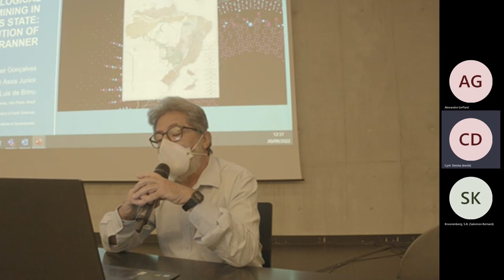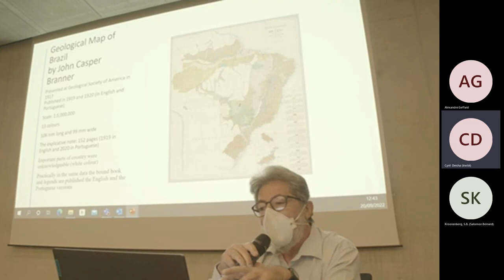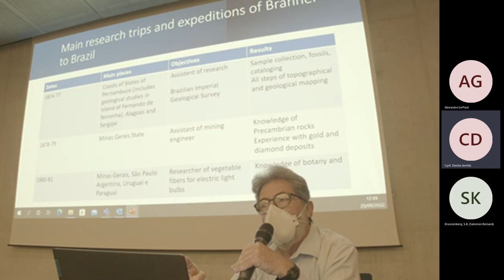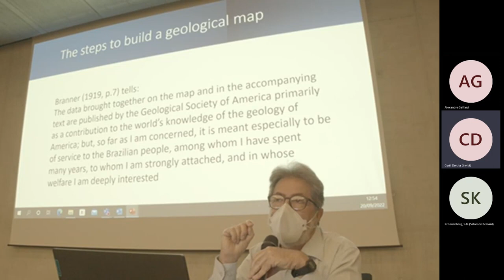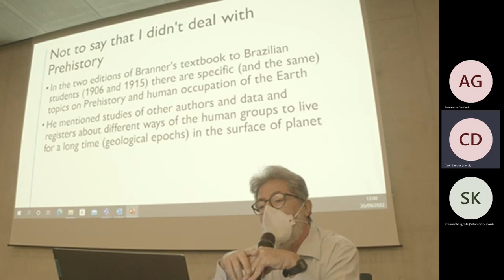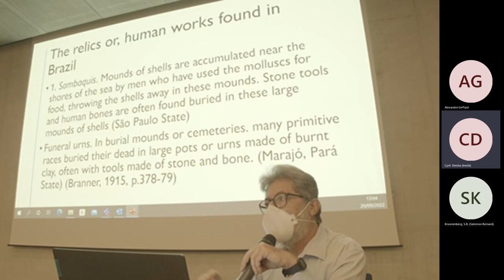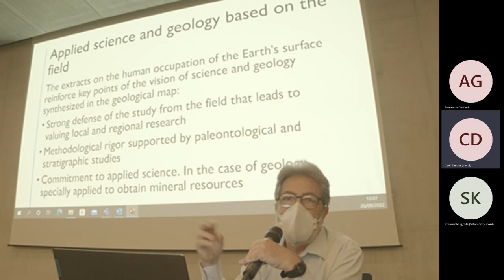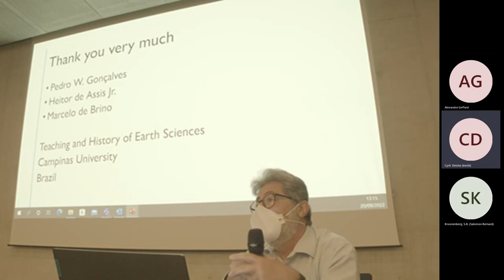Goncalves P. et al., J.C. Branner and the Brazilian geological map and iron mining in Minas Gerais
The history of the Brazilian geological map and iron mining in Minas Gerais state: the contribution of John Casper Branner

Pedro Wagner Gonçalves*, Heitor Assis Junior**, Marcelo Luis de Brino***
*The State University at Campinas. Institute of Geoscience. Teaching and History of Earth Sciences. P.b.: 6152.
**Researcher and Biology Teacher; The State University at Campinas; Institute of Geoscience.

In 1919, the Brazilian geological map showed a synthesis of the geological units of the whole country, as well as its main mineral resources (Branner, 1919). The final layout of the map was done by John Casper Branner. He had done much of his studies and geological training in Brazil and most of his professional life was spent in successive trips and contacts in this country. Branner interacted with many geologists and experts in mining and metallurgy of that time, who worked in private companies or in governmental agencies. An important result of these activities was the synthesis of the national geological map. Luis Felipe Gonzaga de Campos, Orville Adelbert Derby, João Pandiá Calogeras, Antonio Olyntho dos Santos Pires, Roderic Crandall, E.C. Harder, R.T. Chamberlin were Branner's main interlocutors on iron ores and, in many cases, on the various parts of the map. The map represents a synthesis of early field activities, as well as Branner`s work to aid the geological formation of the Brazilian people (Branner, 1915). His Elementary Geology of 1915 already brings together many synthetic elements on the geology of Brazil. Two criteria guided the organization of geologic units in the map, stratigraphy and economic geology. The map reveals the main mining activities in the first part of 20th century. Iron and manganese from Minas Gerais state have been given special attention with carefully descriptions. This suggests that the publication of the map is connected with changes in mining and steel legislation since 1915.

Branner, J, C. (1915). Geologia elementar: preparada com referencia especial aos estudantes brasileiros e á Geologia do Brasil. Francisco Alves & C., Rio de Janeiro, 396 p.
Branner, J.C. (1919). Resumo da Geologia do Brasil para acompanhar o Mappa Geológico do Brasil. Escola Superior de Agricultura de Mossoró, Mossoró (RN), 152 p.